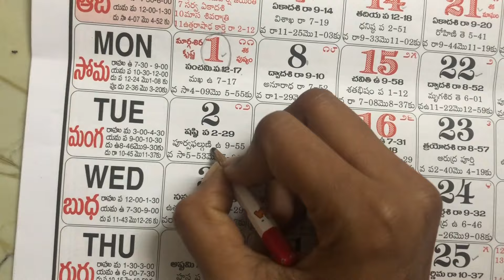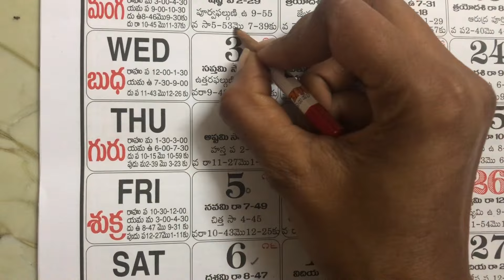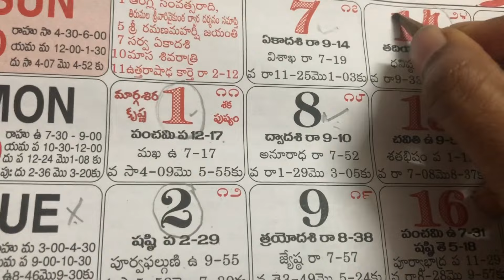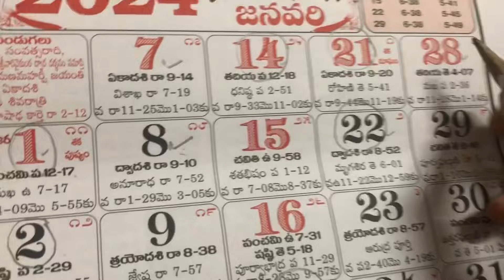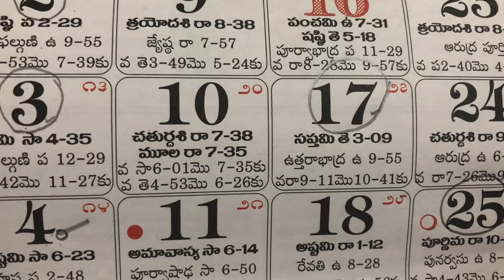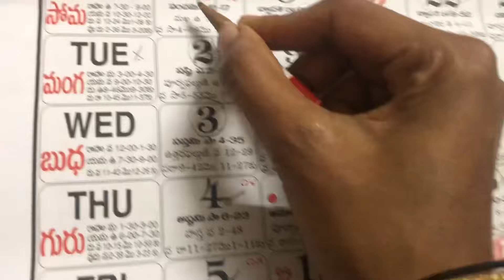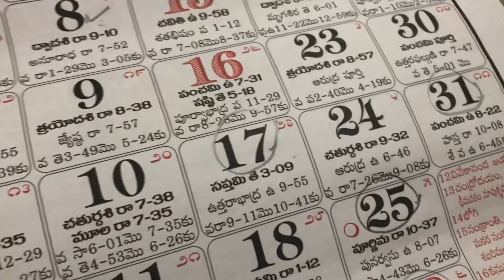Good days in January 2024/imporatant days in January 2024/January 2024 calendar in telugu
important days
Fesrival dates
mukotiekadasi date
subhakaryalu rojulu
#2024 Jan
#24-2024kacalendar
#2024 ka hindu calendar
hindi panchang 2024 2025 thakur calendar
2024 ka panchang
hindi festival 2024, हिन्दू कैलेंडर 2024,हिंदी कैलेंडर 2023 ऐप्प, 2024 hindu festival calendar, hindu tyohar 2024, calendar 2024, thakur prasad 2024,january 2024 calendar, हिंदी कैलेंडर 2024
marriage muhurthamulu 2024, 2024 calendar,marriage dates 2024, hindu marriage dates 2024, marriage muhurthamulu 2024 in Telugu,telugu astrology, 2024
Calendar 2024 India with holidays and festivals, 2024 calendar with indian holidays, 2024 calendar presentation, Calendar 2024 | Hindu calendar 2023 vrat tyohar list, हिंदी कैलेंडर छुट्टियां अवकाश लिस्ट 2024,
Calendar 2024 January, January 2024 vrat tyohar, Hindu festival 2024, जनवरी 2023 का कैलेंडर, hindi calendar 2024, 2023 calendar, 2024 ka calendar, 2023 january calendar, san 2024 ka calendar dikhaiye, January 2024 ke bare mein, 2024 festival calendar, january 2024 ka hindu calendar
Calendar 2024 January, January 2024 vrat tyohar, Hindu festival 2024, जनवरी 2024 का कैलेंडर, hindi calendar 2024, 2023 calendar, 2024 ka calendar, 2024 january calendar, san 2024 ka calendar dikhaiye, January 2024 ke bare mein, 2024 festival calendar, january 2024 ka hindu calendar, calendar 2024
offset, calendar, calendar 2024, monthly calendar 2024, sivakasi calendar, tamil calendar, calendar in coimbatore, tamil monthly calendar, monthly calendar supplier